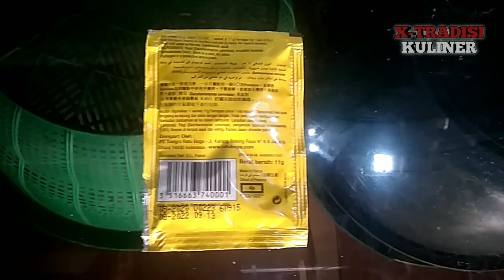cara bikin ODADING VIRAL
kali ini kami membuat odading viral.se viral odading mang oleh.